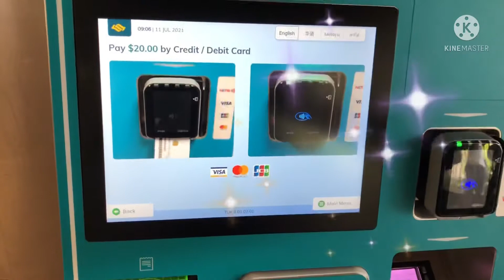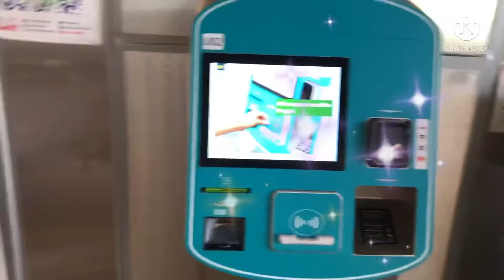New top up machine.